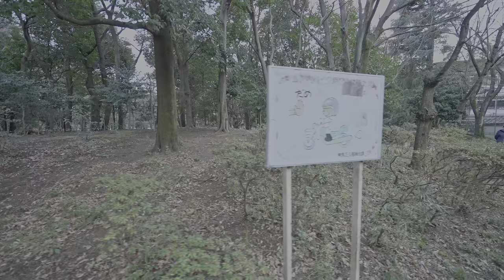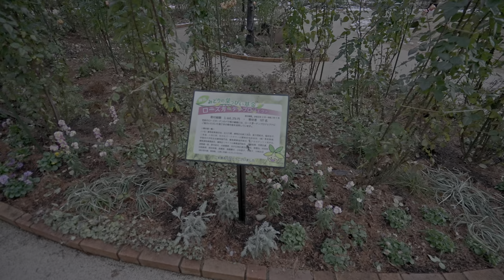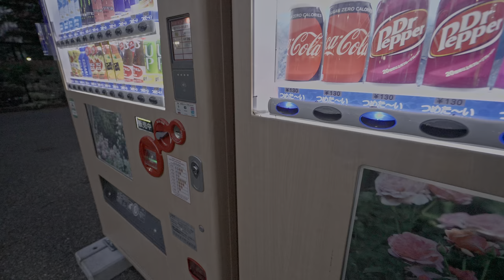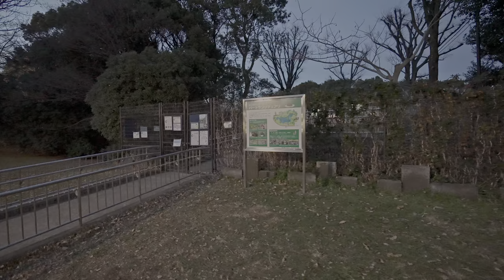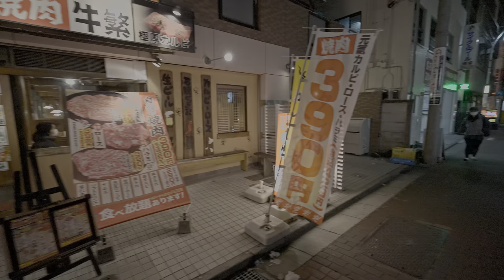4K・ Tokyo walk from day to night - Hikarigaoka・4K HDR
🕒 01/09 4pm 🌡️ +10℃
One of viewers suggested trying Hikarigaoka on north of Tokyo because it's quite wide.
It was very awkward to film because there were too many children around. The area around Hikarigaoka station is mostly apartment buildings and huge Hikarigaoka park. A bit further you can find smaller apartment buildings and private houses. Probably nice place for families but not the best for videos, too much of nothing.
I planned to visit Birds Park area but it was open till 4pm. In some places you still can see remains of the last snowfall. In the end I walked to Shimo-Akatsuka station which looked better but I got too tired to continue.

Camera: Sony FX3
Settings: 4K 60p HLG3, 1/100, MF and AF
Stabilizer: DJI RS2
Drone: DJI Mavic 3 DJI Mavic 2 Pro

00:00 Hikarigaoka st. 🕒 01/09 4pm 🌡️ +10℃
16:40 Pond with ducks
37:14 Rose Garden
47:19 Christmas lights
50:44 Hikarigaoka park in the dark
1:10:29 Leaving the park
1:14:59 Another park
1:25:59 1Shimo-Akatsuka station area